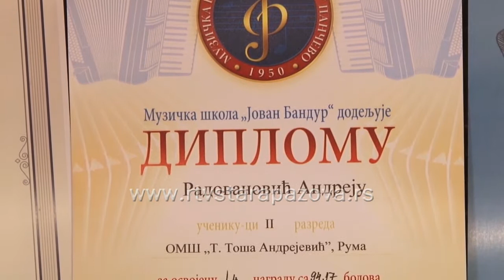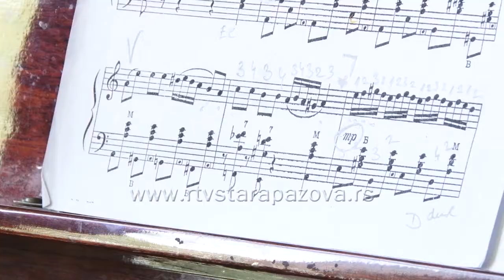7 zlata za harmonikaša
Da je Srbija nepresušan izvor talenata, potvrđuje Andrej Radovanovič učenik izdvojenog odeljenja u Staroj Pazovi Osnovne muzičke škole „Teodor Toša Andrejević“ iz Rume, koji je tokom ove školske godine na 7 takmičenja osvojio 7 prvih nagrada.